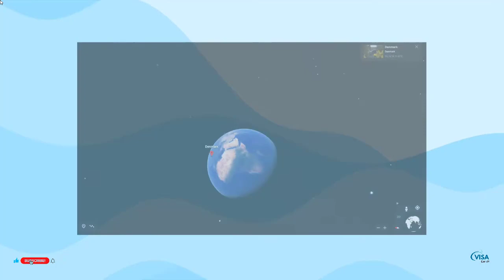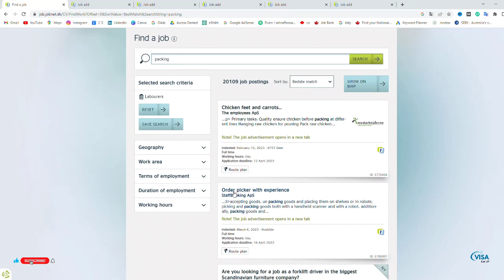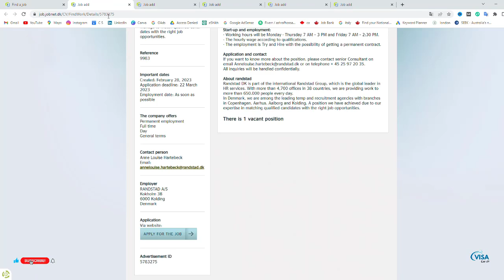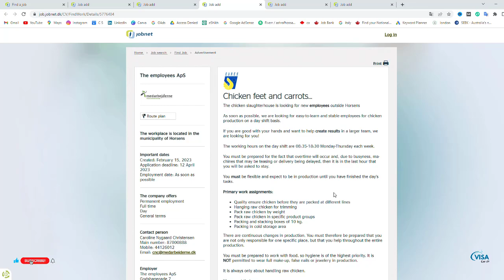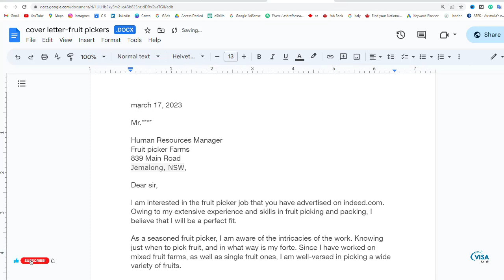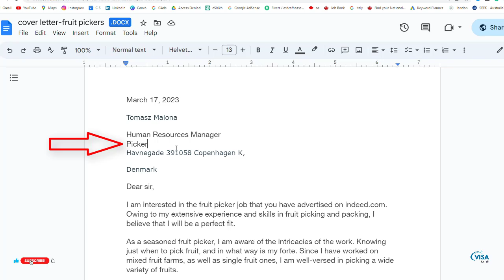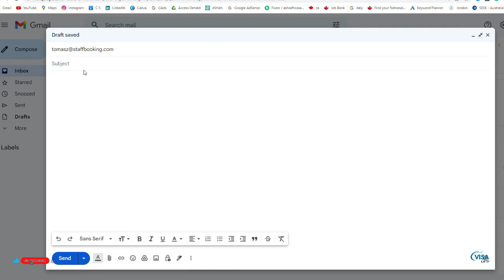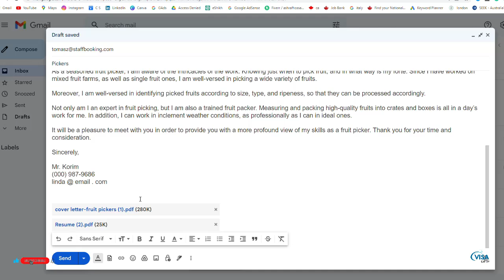মাত্র ২০ দিনে ডেনমার্ক ওয়ার্ক ভিসা।ডেনমার্ক কাজের ভিসা ২০২৩।Jobs in Denmark।Denmark visa2023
ভিসা সংক্রান্ত আরো বিস্তারিত তথ্য পেতে আমার  FACEBOOK PAGE FOLLOW করুন।

 other methods of copying or duplicating the video, and help us support anti-piracy measures in any way you can.
Thank you – VISA Queen.